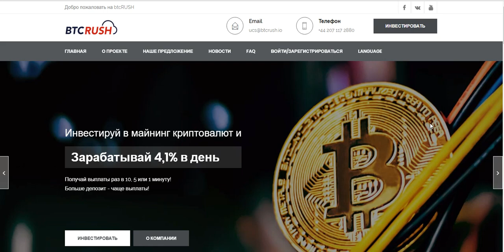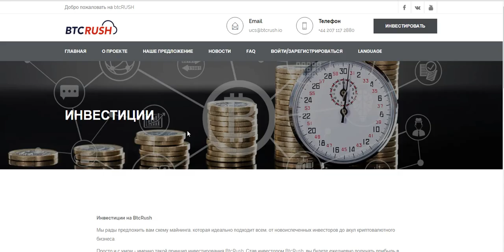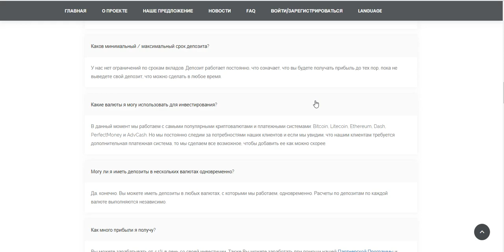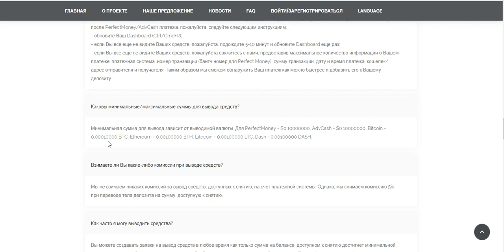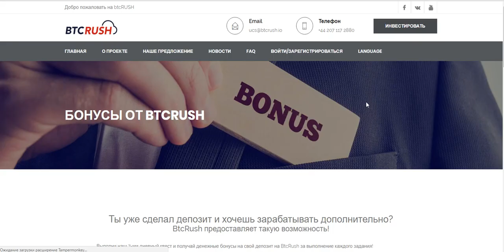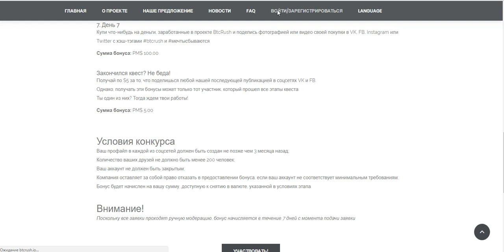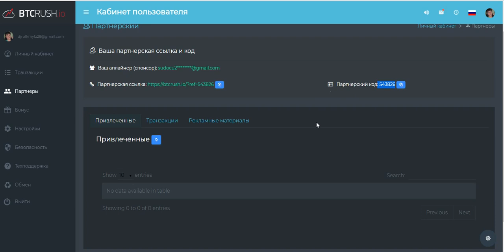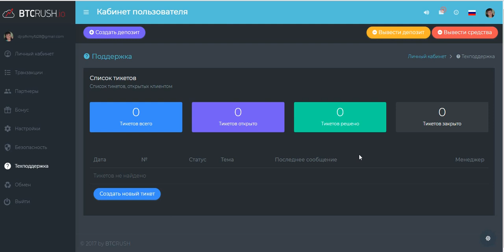BTCRUSH.IO - ПАССИВНЫЙ ЗАРАБОТОК В ИНТЕРНЕТЕ КАЖДУЮ МИНУТУ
Партнерский код:  543826
BtcRush - качественный проект-копилка, с доходностью 4.1% в сутки, начислениями каждую минуту и возможностью вывода депозита в любой момент.
Инвестиции в хайпы являются ВЫСОКОРИСКОВАННЫМИ. В связи с этим:
1) Не инвестируйте деньги, которые Вам жалко потерять
2) Не вкладываете заемные деньги
3) Не вкладывайте все деньги в один проект - диверсифицируйте риски